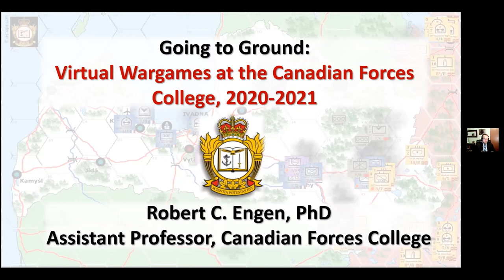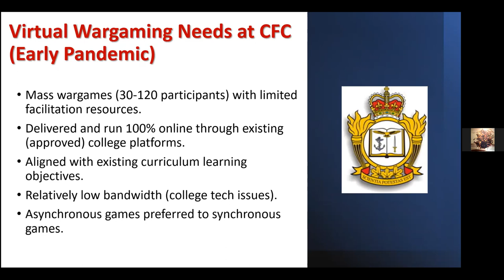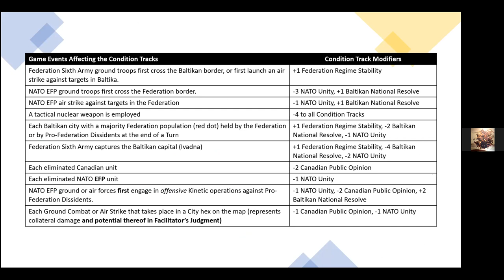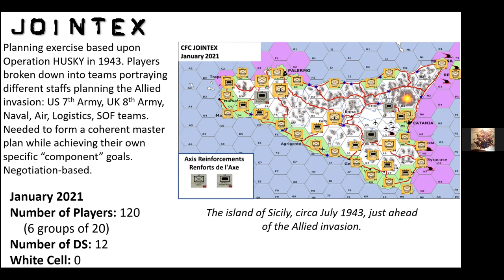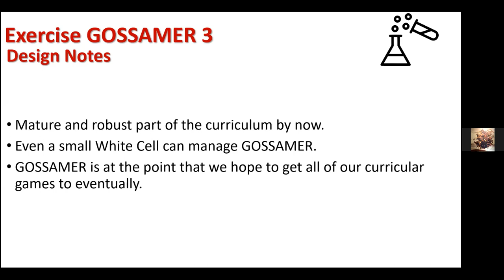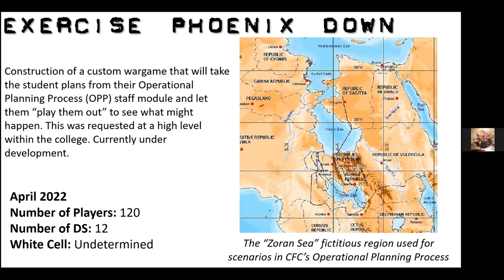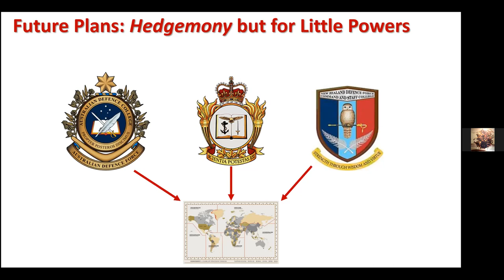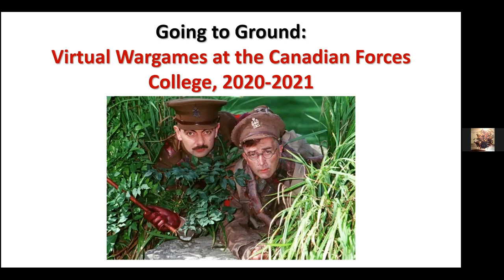Going to the Ground: Virtual Games at the Canadian Forces College w/ Robert Engen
This talk will discuss the crash development, execution, and maturation of a robust virtual wargaming program at Canadian Forces College (CFC) as a result of the Covid-19 pandemic. CFC took the last part of its 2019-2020, the entirety of its 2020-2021, and much of its 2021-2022 academic years fully online as a result of the pandemic, and virtually-executed wargaming emerged as an important new way to allow students, teachers, and directing staff to undertake active learning despite the challenges of the pandemic.

Bio

Robert C. Engen is an assistant professor at the Canadian Forces College (CFC), Canada’s senior professional military education institute. He is the Deputy Director of the Department of Military Planning and Operations at CFC, holds primary responsibility for wargame development and execution at the college, and teaches a wargame design course. He is the author of three books on combat motivation, has a forthcoming two-volume series on force health protection and disease prevention, and is the official regimental historian of Princess Patricia’s Canadian Light Infantry (PPCLI). He is also the author of the Canadian Land Warfare Centre’s forthcoming fictional novella of future warfare, Crisis in Baltika.